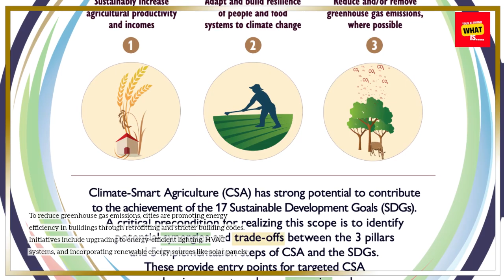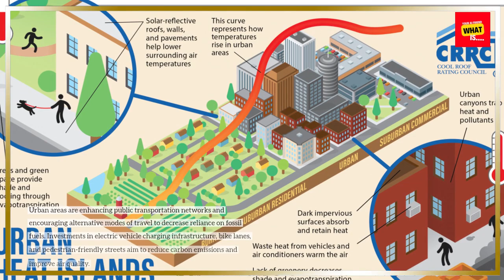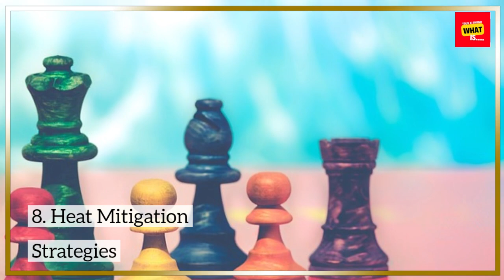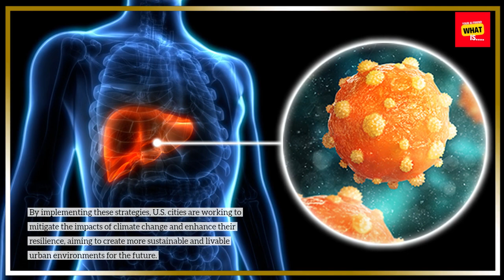How Are U S Cities Adapting to Climate Change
Learn how U.S. cities are tackling climate change. Discover the innovative ways cities are becoming more sustainable and resilient to environmental changes.